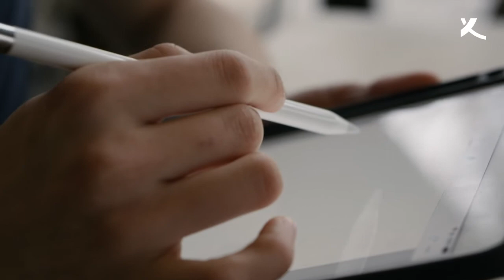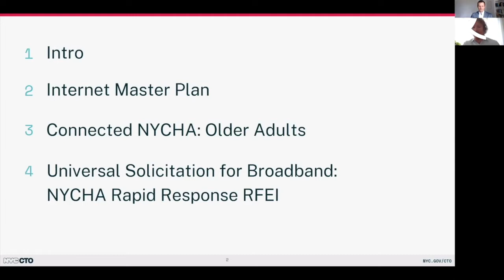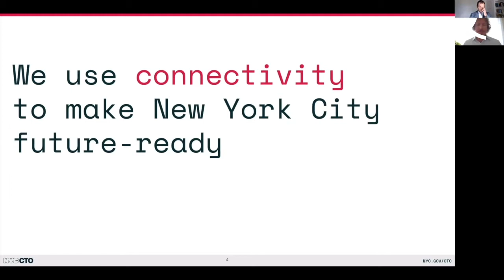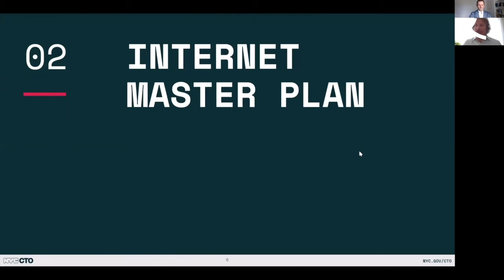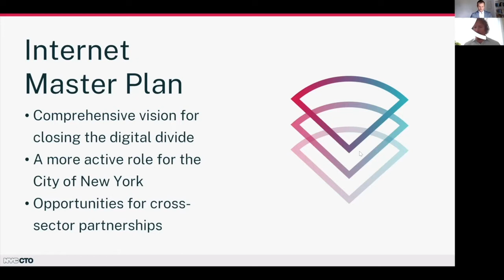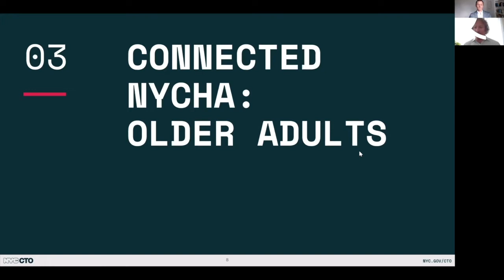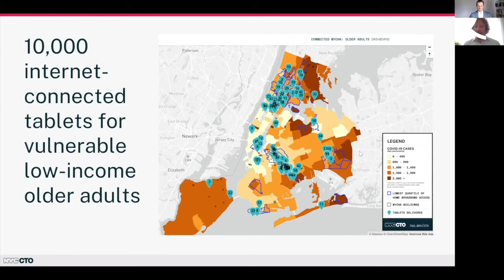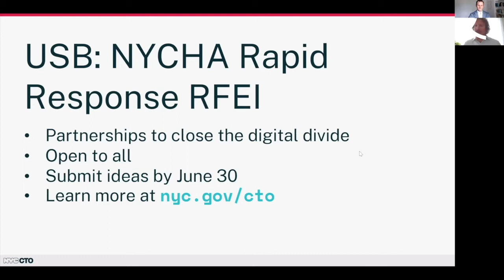Corona Crisis: Lessons for the Future of Cities – John P. Farmer, CTO of New York City (2020)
In its webtalk series "Corona Crisis: Lessons for the Future of Cities", Körber-Stiftung takes up the questions of which strategies cities have used to respond to the Corona crisis and which lessons can be learned from it. What role did digital technologies play in particular and how does the pandemic affect the (future) digitization of cities? Crisis managers, experts and decision-makers from Germany, Europe and the world give insights into the measures on site and take a look at the effects on business, education, culture and civil society.

Guest of the 2nd episode: John P. Farmer, Chief Technology Officer (CTO) of New York City (2020)
Presentation: Peter Bihr, expert on digitization as well as founder and managing director of The Waving Cat GmbH, a boutique research and strategic advisory firm
Recording: 27th May 2020

&lt;font color=38B0DE&gt;-=►=- Proudly Presents

About Körber-Stiftung
Social development needs dialogue and understanding. Through its operational projects, in its networks and in conjunction with cooperation partners, Körber-Stiftung takes on current social challenges in areas of activities comprising Innovation, International Dialogue and Vibrant Civil Society. At present its work focuses on three topics: Technology needs Society, The Value of Europe and New Life in Exile.
Inaugurated in 1959 by the entrepreneur Kurt A. Körber, the foundation is now actively involved in its own national and international projects and events. In particular, the foundation feels a special bond to the city of Hamburg. Furthermore, the foundation holds a site in the capital of Germany, Berlin.